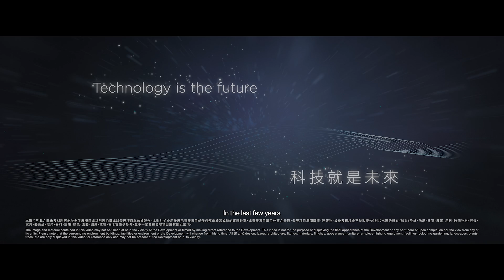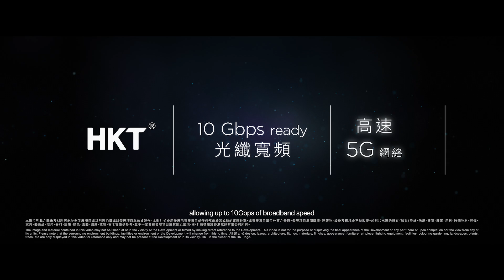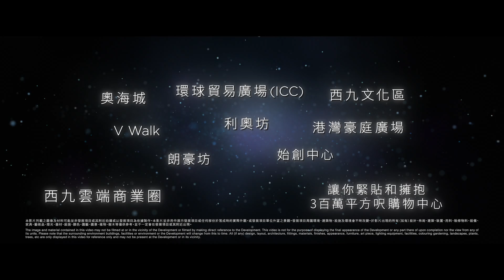雲之端 The Cloud - Property Information (English Subtitle)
The Cloud is located at 111 Tung Chau Street, Tai Kok Tsui and has four MTR line coverage. It is a brand new industrial project of Star Properties. Unit size varies from 100 to 460 square feet with 4.025 meters ceiling height and comprehensive facilities. It has 10Gbps broadband and 5G equipment and is truly a building of the next generation.

Show flat Location: 11/F, TG Place, 8-10 Shing Yip Street, Kwun Tong, Kowloon, Hong Kong.
Opening Hours: Weekday 1:00 p.m. to 7:00 p.m.
Saturday 10:30 a.m. to 1:30 p.m.
Estimated material date: December 2021 to the first quarter of 2022